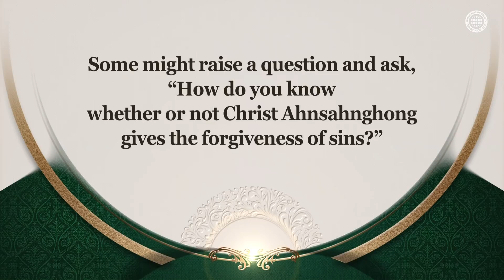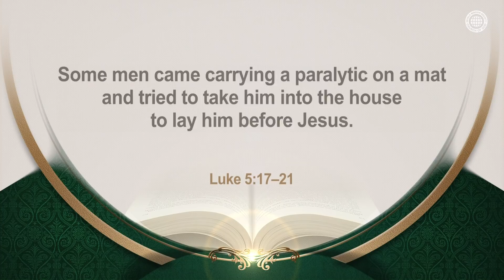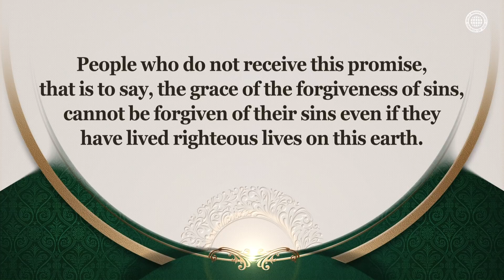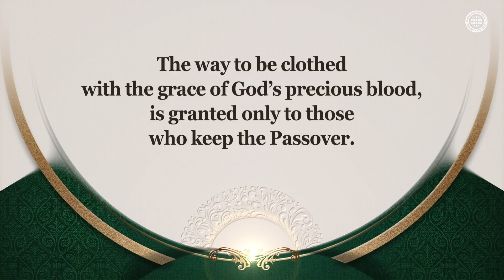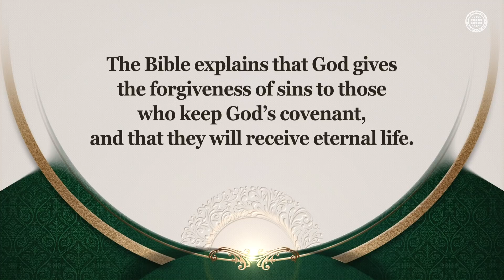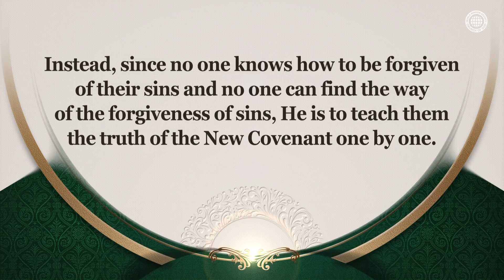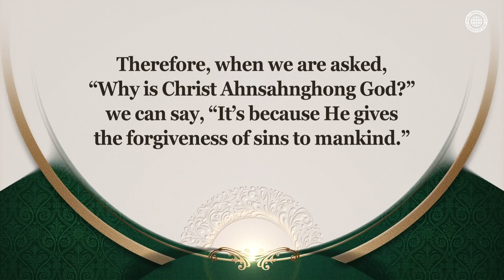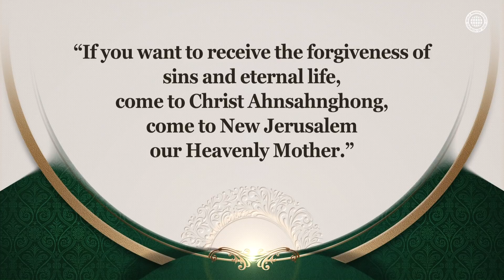God Who Gives the Forgiveness of Sins | WMSCOG, Church of God, Ahnsahnghong, God the Mother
Only God Has Authority and Power to Give the Forgiveness of Sins
To let all mankind know that He is God who has the authority to forgive sins, Jesus showed His power by curing a paralytic. He said that whoever wants to be forgiven of their sins must keep the Passover of the New Covenant by participating in the precious blood of Christ.

The New Covenant Is the Truth, Through Which We Can Be Forgiven of All the Sins Committed in Heaven and on Earth
Since mankind could not find the way to the forgiveness of sins ever since the New Covenant was abolished by Satan, God Ahnsahnghong came and established the Church of God which has the truth of the forgiveness of sins, teaching His people the Sabbath and the Passover of the New Covenant one by one.

Ephesians 1:7
In him we have redemption through his blood, the forgiveness of sins, in accordance with the riches of God’s grace